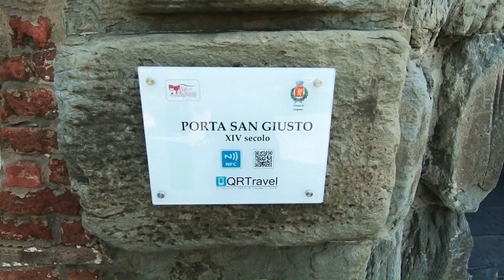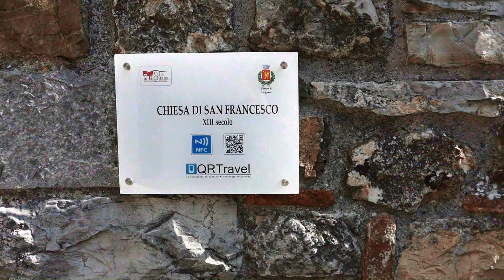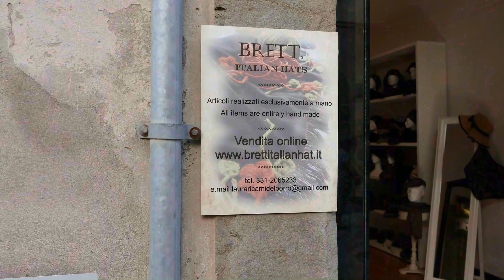Lucignano scrigno di bellezza (Arezzo)